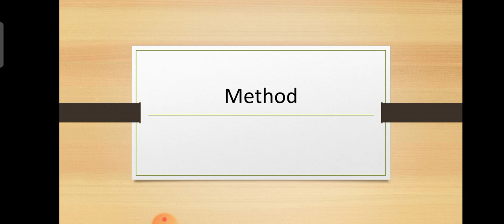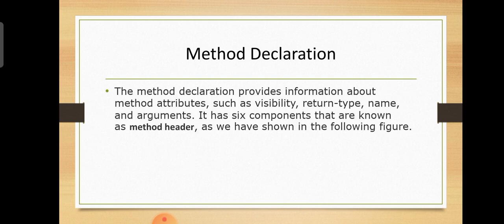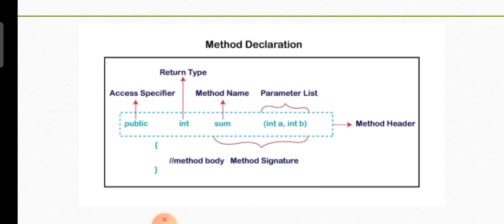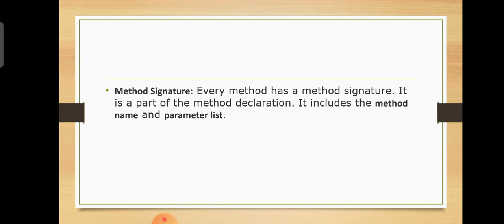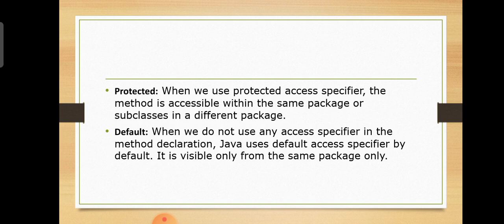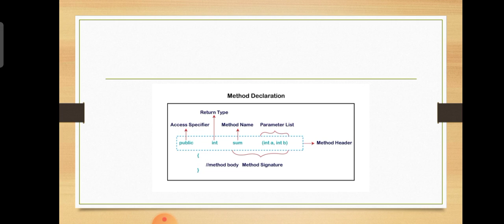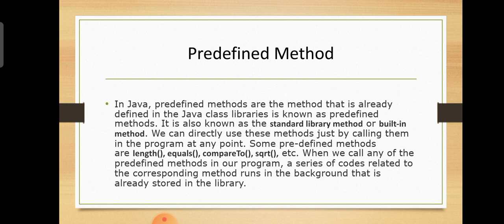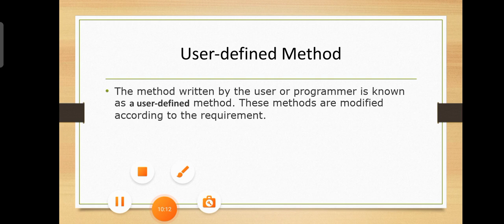Methods | Java programming | OOP | Malayalam Tutorials